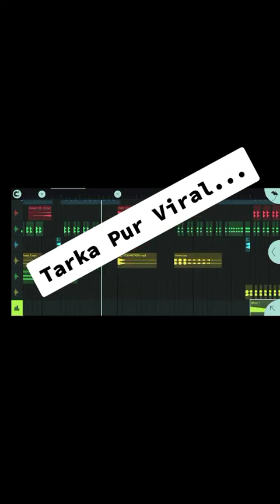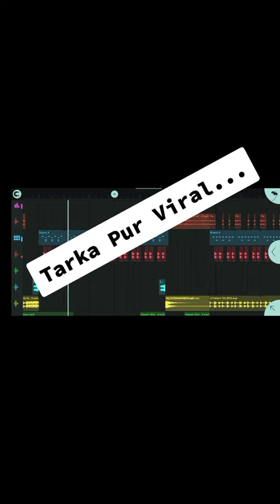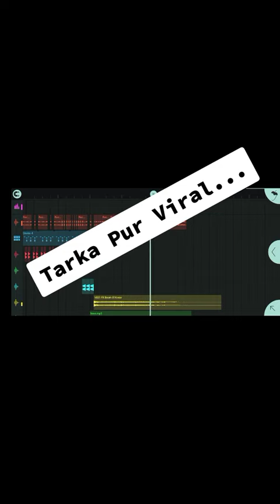tarkapur viral song\ tiktok viral dj